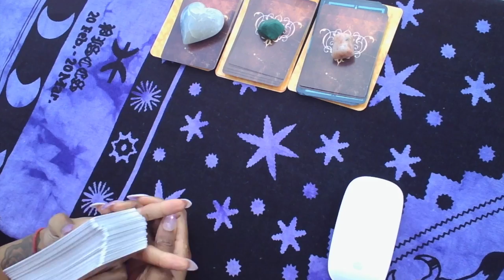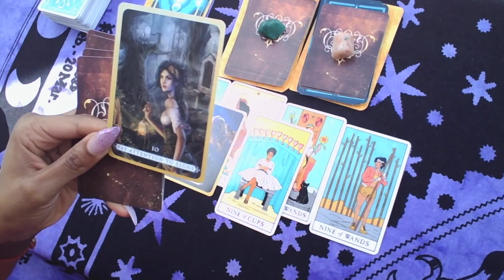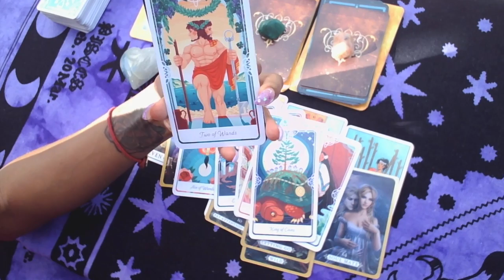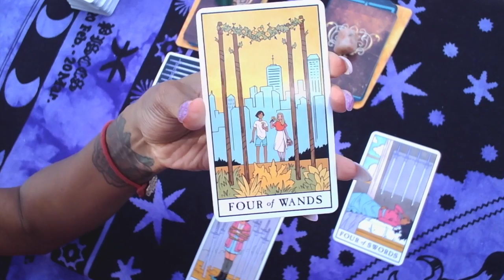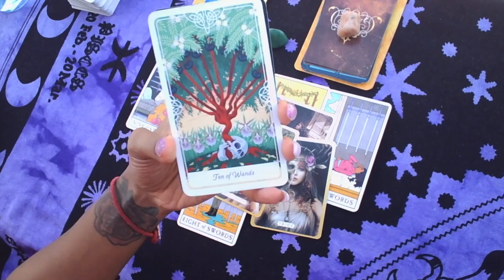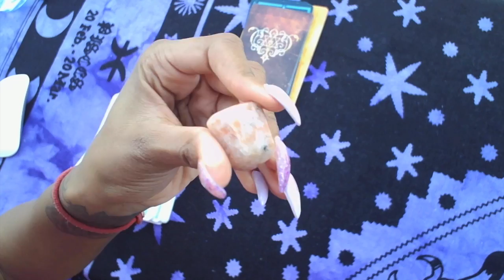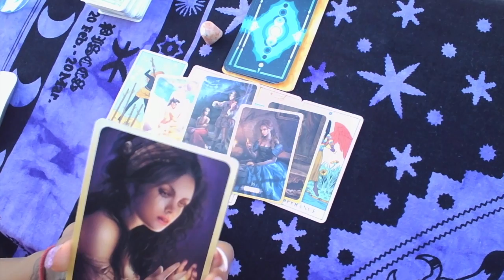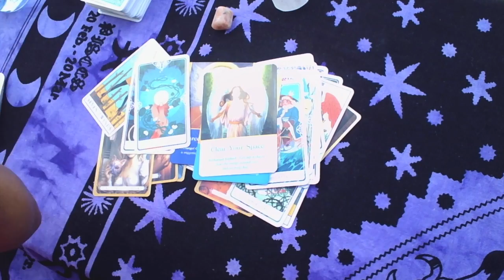PICK A CRYSTAL!!! FULL MOON IN LEO-TAROT/ORACLE READING FOR FEBRUARY 2022 (WITH TIMESTAMPS)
PICK A CRYSTAL!!! This is a Full Moon in Leo for February 2022 reading.
***CRYSTAL TIMESTAMPS***
TROLLEITE: 2:32
MALACHITE: 38:05
SUNSTONE: 1:08:48

***Trolleite has a high vibration and a soothing restful vibration.
Its energy assists you to connect to the higher realms in meditation quite easily.
It assists you to go deeper into meditation and to receive guidance from Spiritual beings.
Its action to boost your spirituality and to aid spiritual healing and awakening is extremely powerful.

***Malachite clears and activates the chakras and attunes to spiritual guidance. It opens the heart to unconditional love. Encourages risk-taking and change, breaks unwanted ties and outworn patterns, and teaches how to take responsibility for one's actions, thoughts and feelings.

***The Sunstone properties are connected to the energy of the Sun. This crystal’s bright, positive energy aligns your mind, body, and spirit with its high vibrations. If you’re stuck in a rut, working with the frequencies of the Sunstone meaning can awaken within you a fiery energy like that of the Sun. A Sunstone crystal has an uplifting quality that can bring passion, excitement, and creativity back into your life when you’ve lost touch with those feelings. Whether you feel like you’re living on auto-pilot or you feel overcome with darkness, the Sunstone crystal shines a light on all the opportunities for happiness and joy that surround you.

DECK USED:
MODERN WITCH TAROT
HEALING YOURSELF ORACLE

You can find us other social outlets here & book your 15 minute consultation call for our Self Care & Wellness Program

Intention Crystal Jewelry, Crystal Infused Skincare, Beeswax Melts, Custom Products & much more

Peace & Blessings,
Shawna